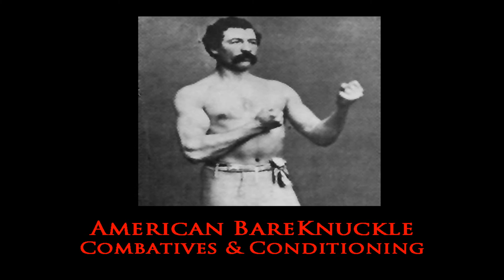BKB Corner Drill: Just 4 Fun!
Something just for fun from morning cardio routine which consisted of rd.work, shadow and corner shadow drills. Quality is bad, as sometimes happens but u all need to remember all the filming I have been doing is primarily for me, my training and to sharpen my eye for coaching.

Secondarily, they may help u guys or at least clue u into something that u did not know existed or had not thought of yet.

Apologize for lighting, was filmed in garage with a small overhead light, but like I said, video is just for fun.:0)